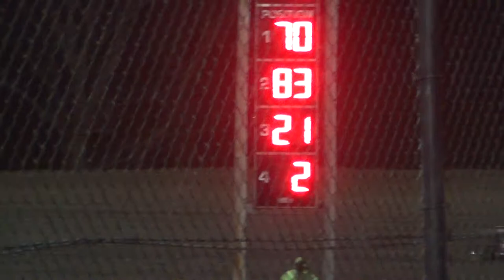Marshalltown Mod Heat 2 Apr 3 2015